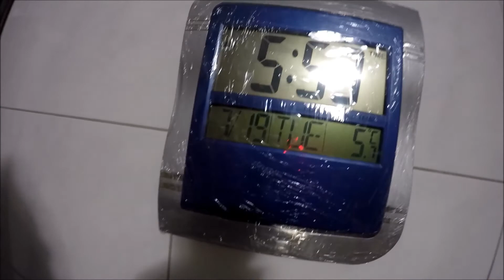VIAGEM EM FAMÍLIA, PORTO FELIZ SP, SERRA DA CABEÇA DA ANTA, MONZA 91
Viagem que fiz com a família para sitio de familiares em Porto Feliz, SP, passando pela Serra da Cabeça da Anta a bordo do meu Monza 91.